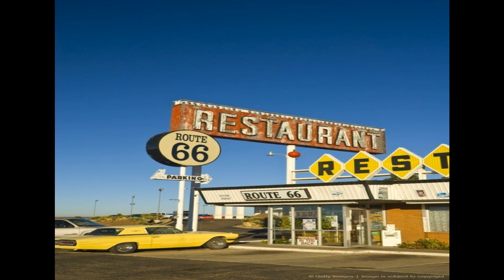*FREE* Playboi Carti x Young Nudy x Sample Type Beat ~ FIRST LOVE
• You must credit with (prod. waale x Shea Beats) in the title
• You must purchase a lease for profit use!

BPM: 125